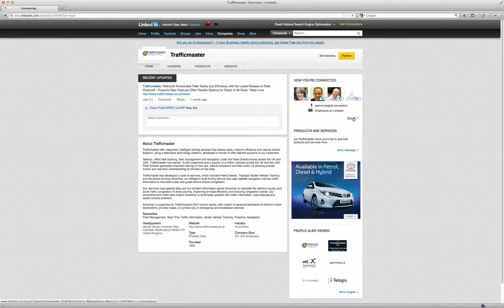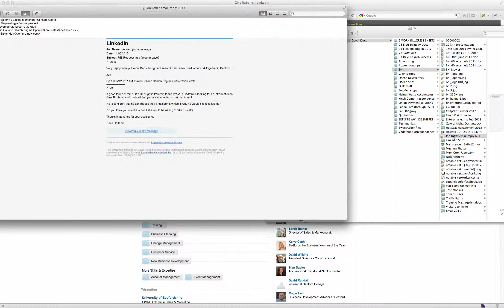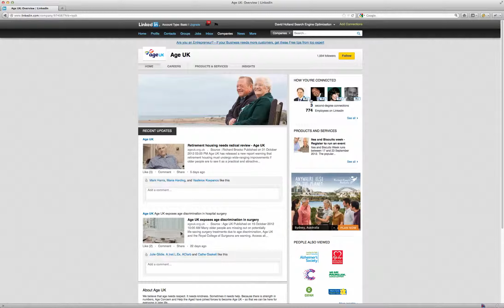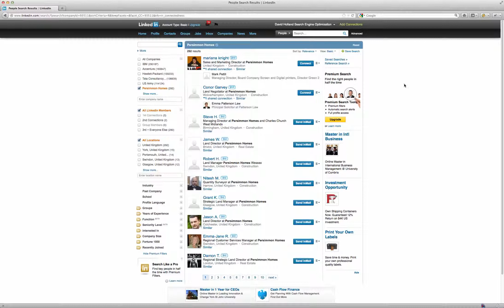LinkedIn Ed Co video Nov 2012